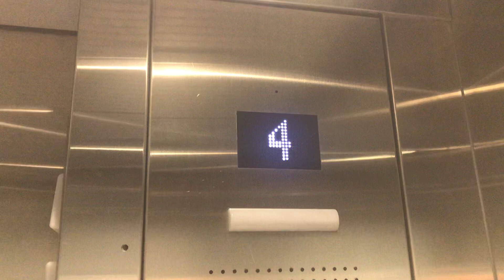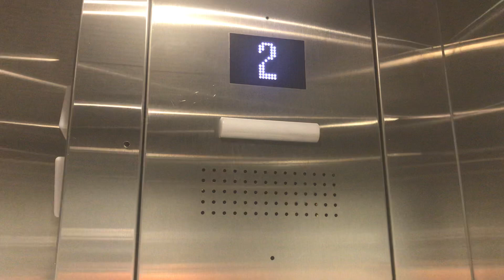1987 Dover Impulse (Mod by Kone) HIGHdraulic Elevator at 1168 Hamilton St in Vancouver BC